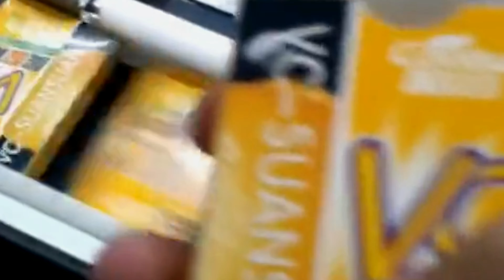candy boxing cartoning machine with automatic feeding counting system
The cartoning machine can box the candies in a certain number in the carton with automatic feeding system.
After-sales service
production line running for more than 5months in factory:
UK Agent Office
69 Waterloo Road Manchester England M8 8FJ